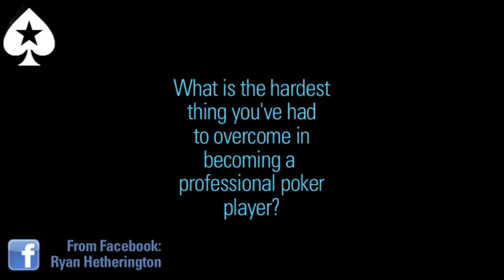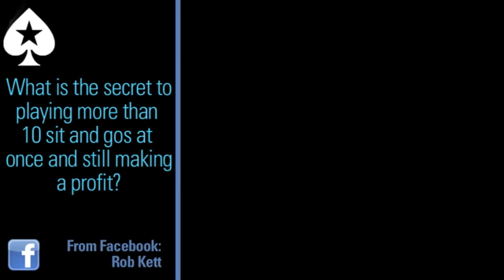EPT Tallinn 2010 Ask Bertrand ElkY Grosspellier - PokerStars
Bertrand "ElkY" Grosspellier sits down with PokerStars.TV and answers fan questions posted on Facebook and Twitter. Keep it cool, Keep it fun, Play Responsibly